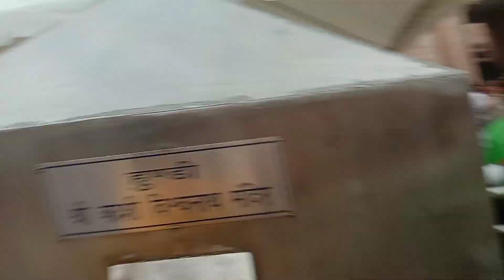My Last Vlog in Kashi: Exploring the Corridor and Manikarnika Ghat - The Temple of Death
Join me on my final vlog in Kashi as I explore the famous Corridor and Manikarnika Ghat, known as the Temple of Death. We'll take a deep dive into the religious and cultural significance of this sacred place and discover its history and mythology. From the narrow lanes and bustling markets to the serene ghats and mystical temples, we'll witness the contrasting colors and flavors of Kashi. So, get ready to immerse yourself in the spiritual vibes of Kashi and witness the ultimate journey of life and death in this incredible city. Don't miss out on this unforgettable experience!